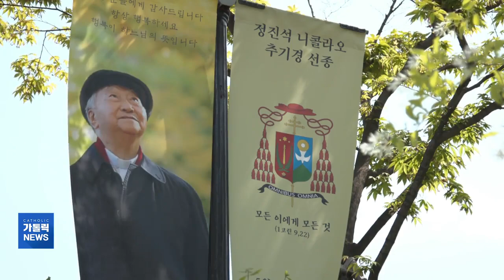뉴스분석 | 입관 시작, 공식 조문 마지막날 빈소 분위기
정진석 추기경 선종 나흘째입니다.
오늘도 아침 일찍부터 조문 행렬이 이어졌는데요.
다만 입관 예절이 시작되면서 조문이 잠시 중단된 상태입니다.
현장 상황, 취재기자와 살펴보겠습니다. 장현민 기자.

1. 지금 입관예절이 진행되고 있는 거죠?
2. 내일 장례미사 일정도 나왔죠?
3. 묘비명이 결정됐네요?
4. 공식 조문 마지막날입니다. 조문 행렬 이어지고 있는 거죠?
5. 정진석 추기경의 뜻을 이어갈 선교장학회가 만들어진다면서요?
카카오톡 플러스친구 : cpbc TV